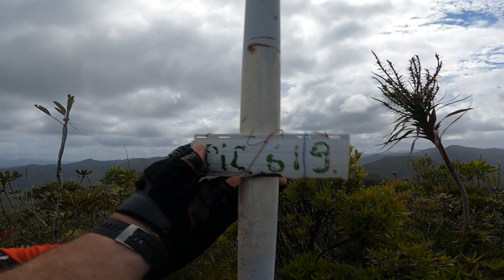Randonnée pic 619 et l'oasis caché de la carénage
Ca faisait un moment que j'observait ce pic bien reconnaissable au loin par ca forme, jusqu'as que je découvre qu'il y a un sentier qui y mène ,superbe balade super point de vue as 360 ° ,au retour nous somme partie faire ce que j'appelle un oasis caché tous simplement assez isolé sans aucun chemin si ce n'est celui le lit de la carénage qui y même de toute beauté ,je voulais le faire découvrir as ces dames, c'est un lieux de toute quiétude ou j'aime m'y rendre de temps en temps ,je partage la trace GPX en description de la video et sur le groupe Facebook je vous demande pour le peu de personne qui s'y rendrons de respecter les lieux comme tous autre ,je tiens aussi as signaler ,ne vous rendez pas as cette endroit par mauvaise condition météo la rivière proche de ca source monte vite et il n'y as pas d'échappatoire car la végétation environnante et beaucoup trop haute et dense .

PS : video filmé avec la gopro hero 9 black / Drone DJI Mini 2
🌱 Pourquoi mes vidéos ne sont pas en 4K ?
Je fais le choix de les publier en 1080 p pour réduire notre impact environnemental (4x moins énergivore que la 4K). Je t'invite également à réduire la résolution des vidéos que tu regardes sur Youtube (360 p ou 720 p par exemple).

  AVERTISSEMENT:
Mes amis la Nature nous donne beaucoup, je partage mes traces et des lieux qui sont magique et certain d'entre eux peu fréquenté ,malheureusement je vois encore des actes de malveillances du style papiers ,bouteilles et autres trainant au sol lors de mes sorties, soyez responsable en ayant du civisme ,la montagne s'en portera que mieux ,et les générations futur pourrons toujours en profiter, merci, a vous.

La pratique de la marche, de la randonnée,Trail,VTT et du trekking comporte des risques inhérents à ces activités. Je vous recommande donc la plus grande prudence dans l'interprétation et l'utilisation des données fournies dans cette vidéo.Je croise trop de fois des gens visiblement novice dans des tenus non adapté sur des parcours bien technique, qui par exemple ce balade en claquette. Les passages fournies par cette video n'apportent pas forcément la réalité technique du terrain, il n'engage que vous et votre propre responsabilité de vous engagée sur cette trace GPX. Ni guide, ni accompagnateur, je ne suis qu'un passionné de montagne et de belles images qui souhaite partager ses plus beaux moments dans la Montagne. Mes vidéos ne remplaceront jamais les connaissances d’un professionnel. Si vous envisagez de réaliser mes Traces GPX vous les faites en votre pleine conscience et sous votre propre responsabilité. le milieu montagnard nécessite la plus grande prudence . En cas de doute faites appel à un professionnel. Drone dji caledonia caledorun décline toute responsabilité en cas d’accident et ne saurait être tenu responsable de quelque manières que ce soit.